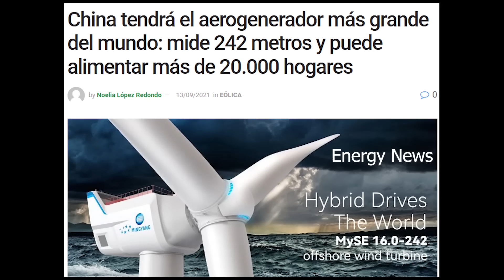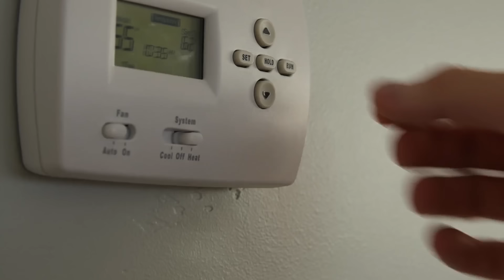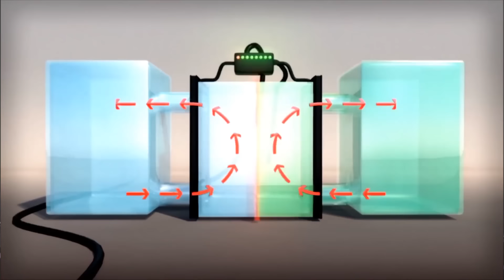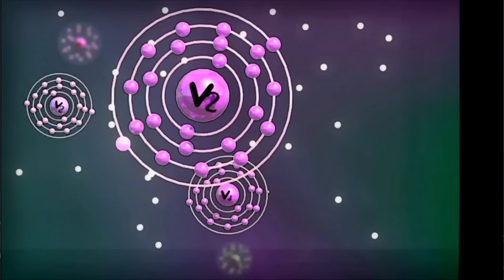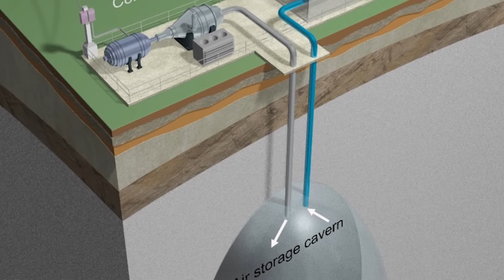UNA AGENDA 2030 CHINA: CÓMO CONTROLAN LA TECNOLOGÍA RENOVABLE (10 años de ventaja)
Los objetivos mundiales de descarbonización para 2030 y 2050 marcan un aumento exponencial en el uso de las energías renovables, e igualmente de desarrollo de nuevas tecnologías sin carbono fósil que deben de proliferar si queremos suplir y sobreponernos a la intermitencia y aleatoriedad de las renovables.

Eso nos lleva a placas solares fotovoltaicas, molinos eólicos, y nuevas tecnologías de almacenamiento con baterías de toda clase de materiales, y tecnologías aún incipientes, como los volantes de inercia, el hidrógeno verde, el aire comprimido o las baterías de flujo. Mires donde mires, China se ha hecho o se está haciendo con el liderazgo mundial en todas y cada una de estas tecnologías. En este vídeo te lo explico.

Mis Aparatos y equipos imprescindibles para trabajar y vivir: